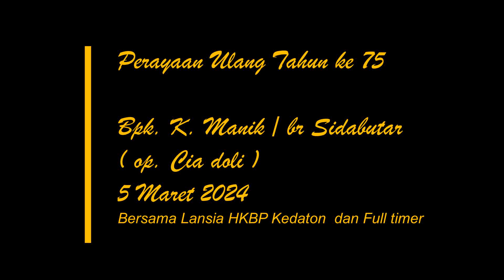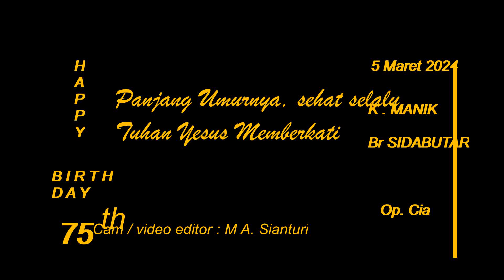Perayaan Ulang tahun ke 75 th, Amang K MANIK br Sidabutar, op Cia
Dirayakan bersama para Lansia HKBP Kedaton dan para Pelayan FULL TIMER

Amang Pdt A H SITOMPUL
Inang Pdt D br SIBARANI
Amang Pdt B S M  Malau
Amang Pdt J Pakpahan
Inang Bibelvrow M Marpaung